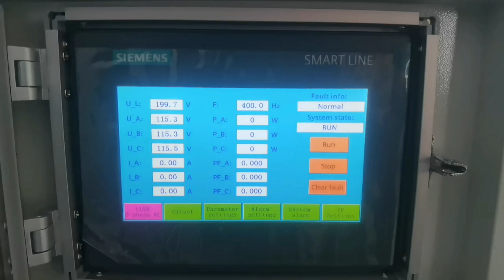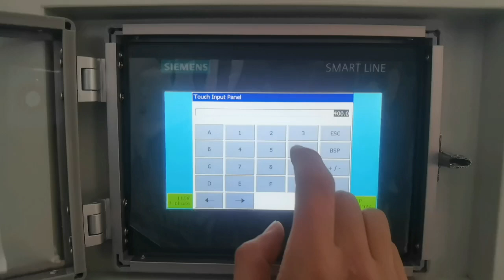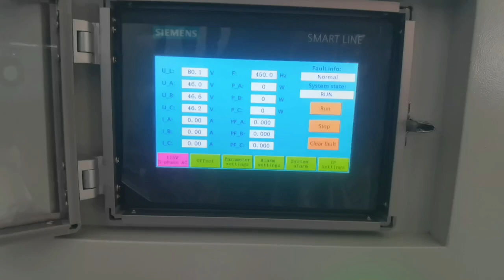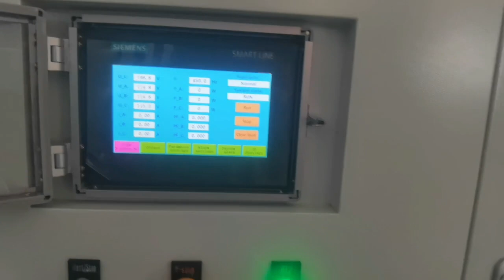Without trailer Frequency Output Adjustable Wuxi Canon